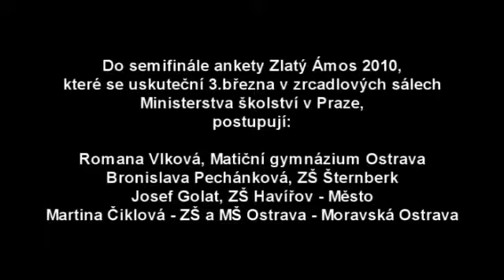Záznam akce: Regionální kolo celostátní ankety ZLATÝ ÁMOS 2010(část 2/2)